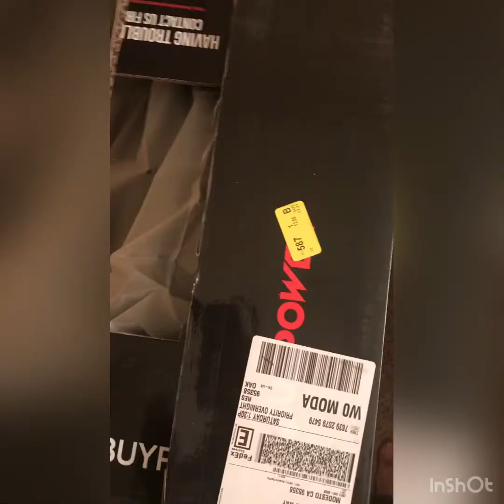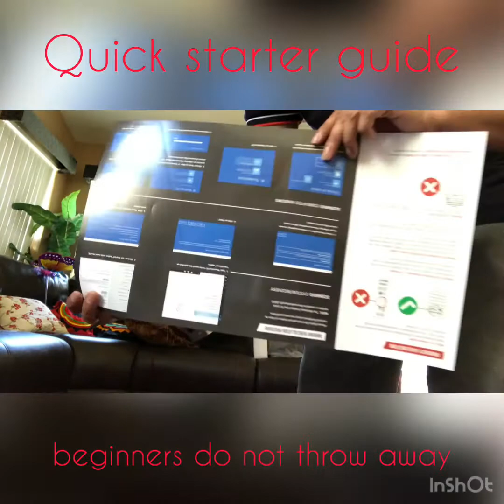iBuyPower Gaming PC 2021 (Pre-built)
Intel i5-10400F processor
Native six-core processing delivers aggressive yet power-smart performance for advanced gaming, complex modeling and HD video editing.

8GB system memory for advanced multitasking
Ream of high-bandwidth DDR4 RAM to smoothly run your graphics-heavy PC games and video-editing applications, as well as numerous programs and browser tabs all at once.

240GB solid state drive (SSD) and 1TB SSD for a blend of storage space and speed
The hard drive provides ample space for your favorite games and files, while the SSD provides fast boot up and load times.

NVIDIA GeForce GTX 1650 graphics
Driven by 4GB dedicated video memory to quickly render high-quality images for videos and games.

Wired network connectivity
Built-in Gigabit Ethernet LAN port plugs into your wired network.

ibuypower, gaming pc, prebuilt pc, budget gaming pc,